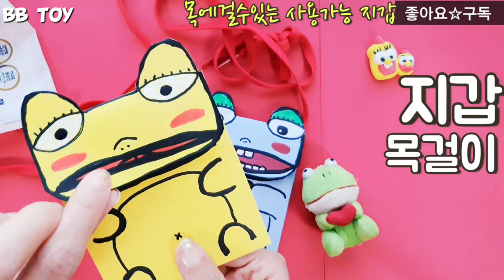🐸 개구리 왕눈이 지갑만들기 - 종이접기 쉬운종이접기 신기한종이접기 색종이접기 카드지갑 origami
삐삐친구들 목에 거는 🐸 개구리 왕눈이 카드지갑 만들기 고고싱~^^

삐삐토이 창작